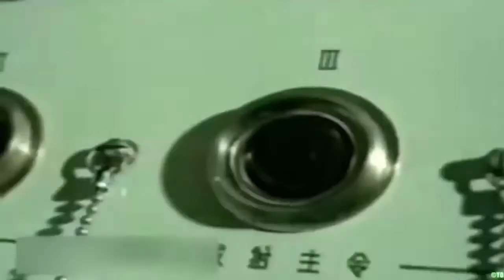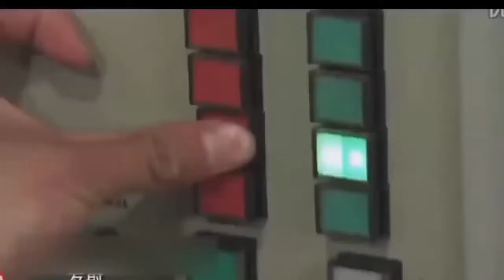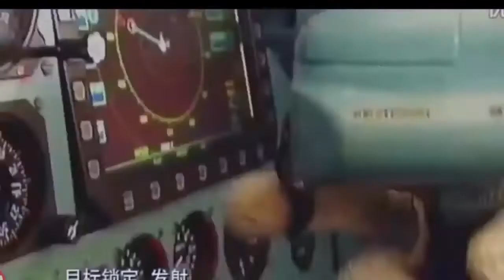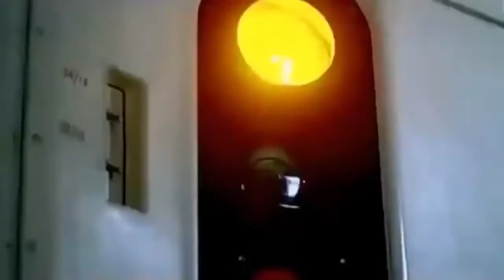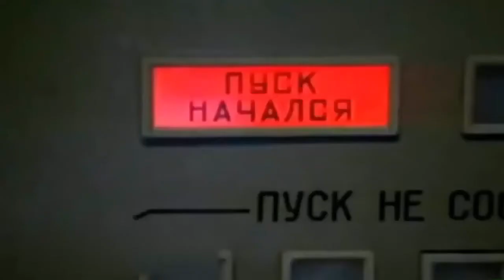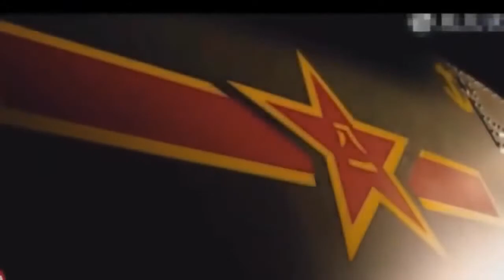भारत और चीन । हो सकता है युध। world war 3